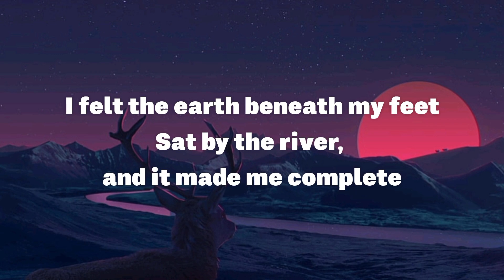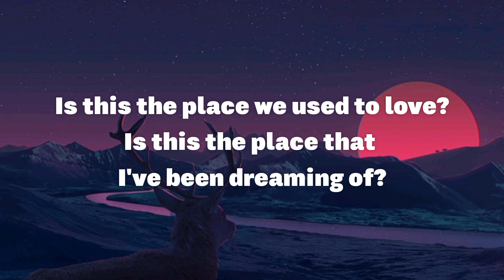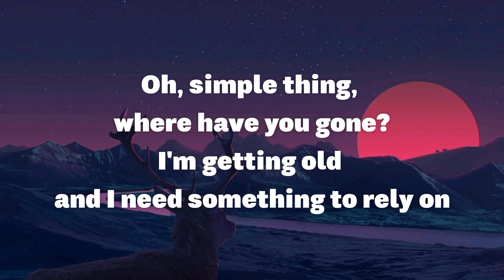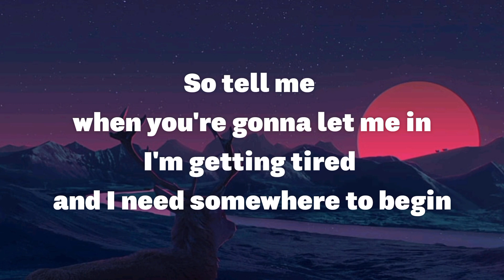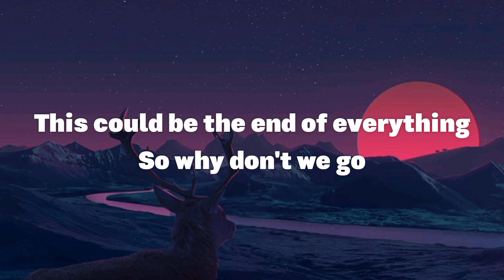Keane - Somewhere Only We Know (Lyrics)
📍Lyrics📍

[Chorus]
Ooh-aah, oh